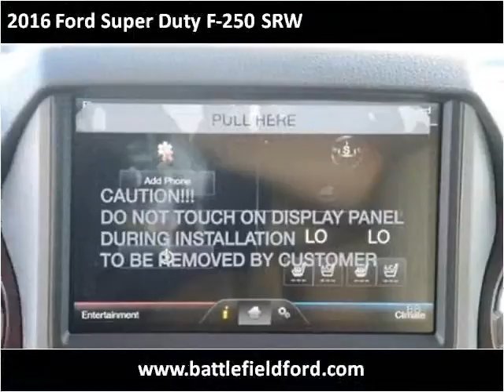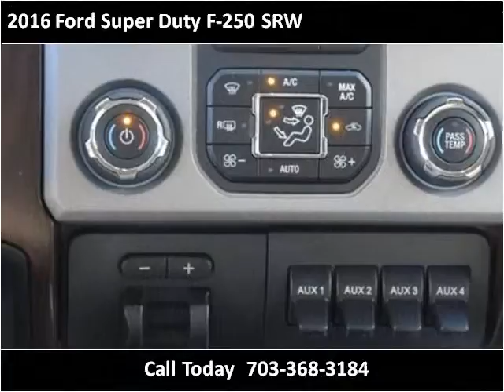2016 Ford Super Duty F-250 SRW New Cars Manassas VA